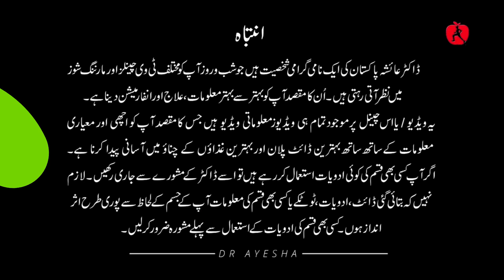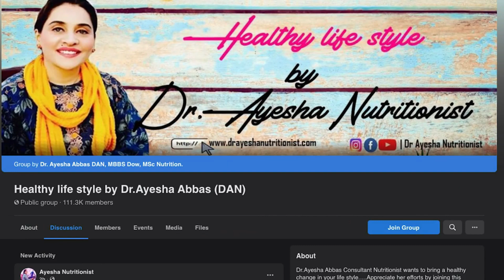DETOX | Dr. Ayesha Abbas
How long is a detox cleanse?
While the time it takes to detox from substances varies from person to person, detox programs are generally 3, 5, or 7 days long.

Most detoxification programs recommend removing highly processed foods and foods to which some people are sensitive, such as dairy, gluten, eggs, peanuts and red meat. They also recommend eating mostly organically grown vegetables, fruit, whole non-glutenous grains, nuts, seeds and lean protein

Dr Ayesha Abbas  👍

 ✔️  You can take her appointment at 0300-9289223, 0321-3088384

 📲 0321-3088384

👩‍⚕️ Dr Ayesha Abbas is a Doctor and a Nutritionist. In this Channel Dr.Ayesha explains about Healthy life style Techniques She is available online and in various clinics in Karachi.

🏥 Medi Link clinics First Floor Plaza Shopping Mall Opposite Do Talwar Clifiton and Al Khaleej Towers 4th Floor Room 401. 🕒
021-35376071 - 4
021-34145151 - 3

Dr. Ayesha Abbas Nutritionist